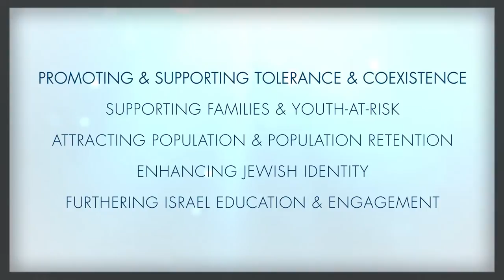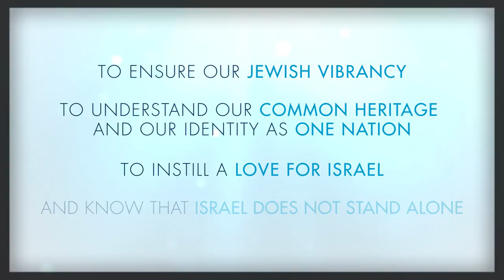Hagar School: Creating a Common Future in Israel through Jewish-Arab Education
Hagar: Jewish-Arab Education for Equality is a bilingual coexistence school in Beer Sheva which aims to serve as a springboard for social change in the relationship between Arabs and Jews for both children—who study and learn together—and parents—who seek to optimize their children's educational opportunity and to create a peaceful future. Federation CJA.